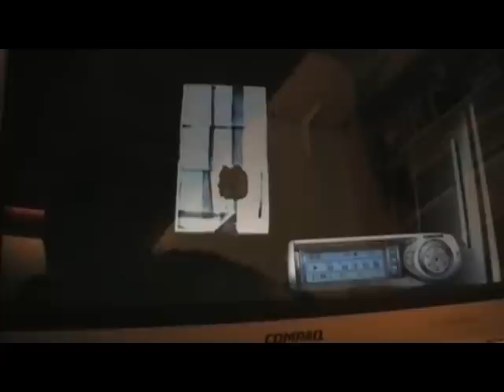Health Nurse CPS DFCS New Brunswick Department of Family and Community Services bathurst nb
Health Nursed,filed false affadits that I would starve my child if she didnt give me free Infant Formula,its not what she says!   False testimony offered to the courts,perjury used to kidnap my children! This was after a severe bout with a flu both mother and child.my child was home two weeks and gaining weight back quickly after a doctor sent my child home severly underweight,malnourished,dehydrated and guess who took the blame and it wasnt the doctor!  They used this to kidnap my child,false testimony of social workers and crown prosecuctor rita godin!
They tried to blame the parents that they were purposefully starving the children,I think they allowed this to come to this point so they would have something or some reason to try and justify thier kidnapping and traumatizing of 5 children.

29 false affadvits filed in one day,A new record for the DFCS CPS Child kidnapping Ring!